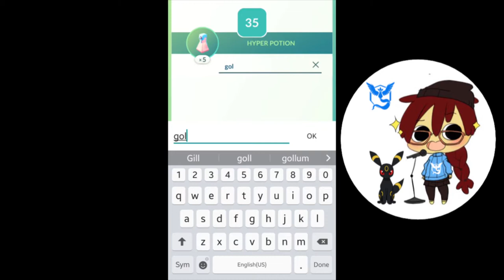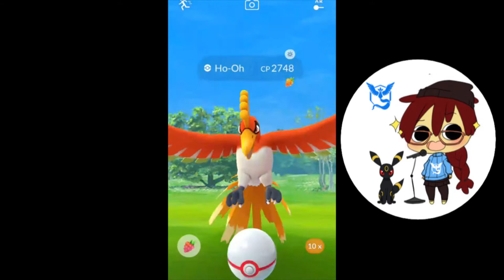Lets Play POKEMON GO Ep 2 - 09 Dec 17: Gen 3 and Ho-Oh Raid (w/live gameplay)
09 Dec 17: Generation 3 is OUT.  A Ho-Oh raid and shenanigans in my hometown. Featuring live gameplay.

NOTE: This was filmed a while ago, but with Christmas and all it's been a busy time, and with other projects I forgot to upload WOOPS.

Welcome to my Lets Play video for Pokemon Go. I am a casual Australian Level 35 player, but have a rather strong network in my local community. I love this game and wanna share my Pokemon journey with you!

Pokemon Avatar created in Bebinator. Edited in Audacity and Hitfilm.